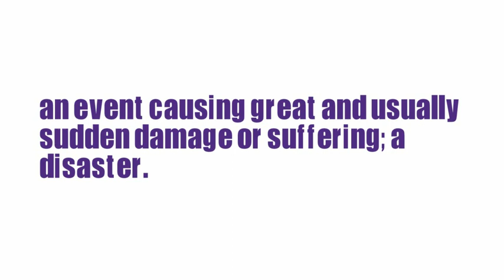What Does CATASTROPHE Means || Meanings And Definitions in ENGLISH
word meanings
What is the meaning of the word CATASTROPHE in English. What does CATASTROPHE means and what is the definition of the word CATASTROPHE . Here are its means and meanings. How to Pronounce the word CATASTROPHE in English like the Native British and English Speakers in British and American Accent. Here is also an Example of the Word CATASTROPHE use and used in a Sentence. Although this video is made in English but words used are so simple that you can easily understand its meaning in Hindi , meaning in Bengali , Meaning in Spanish , meaning and definition in Telugu , Tamil .
 Queries solved
1. CATASTROPHE Meaning in English
2. CATASTROPHE Meaning in Hindi
3. CATASTROPHE Meaning in Urdu
4. CATASTROPHE use in a Sentence
5. CATASTROPHE word Example
6. CATASTROPHE pronunciation
7. CATASTROPHE definition
8. CATASTROPHE defination
9. CATASTROPHE Ka Kia Matlab Hota Hai
10. CATASTROPHE kay urdu main kia meaning hain